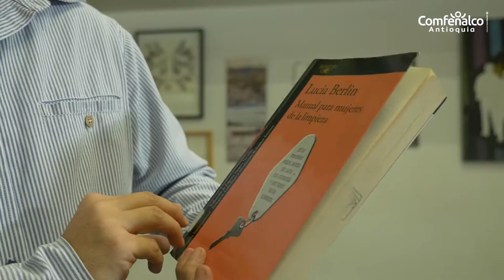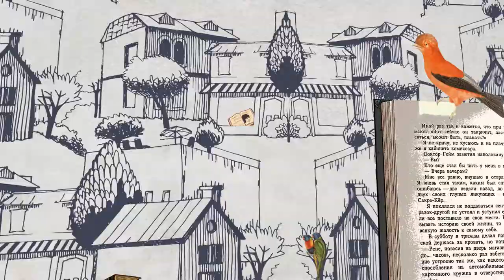Bibliotecario Recomienda. Manual para mujeres de la limpieza [Comfenalco Antioquia]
«¿Cómo explicas los cuentos de Berlin? ¿Cómo resumes la carnalidad, el desequilibrio, la sensación de peligro, un estilo que te corta las entrañas como un bisturí pero que al mismo tiempo te hace sonreír y sentir una envidia inconfesable de unas vidas vividas siempre al límite de la catástrofe y la locura? Me arriesgaré a ponerme pesado: leed Manual para mujeres de la limpieza. »
Sergi Pàmies, La Vanguardia («Then we take Berlin»)